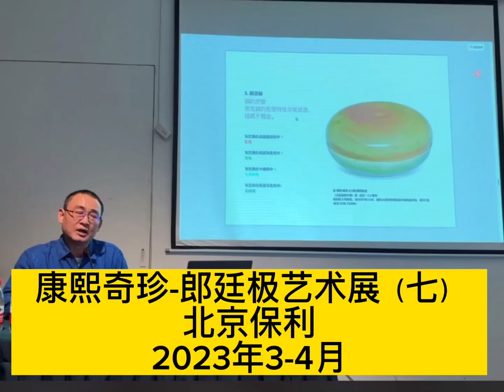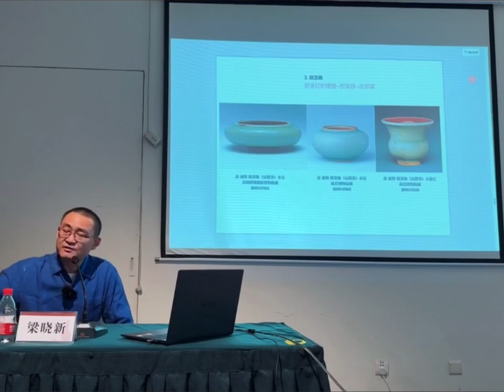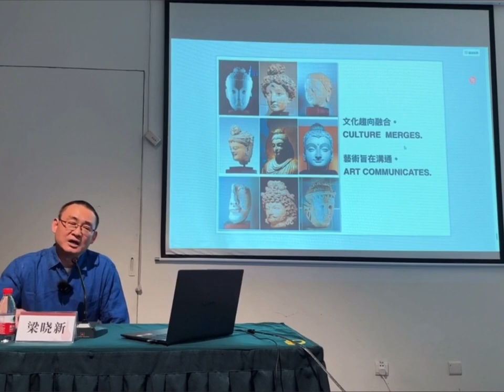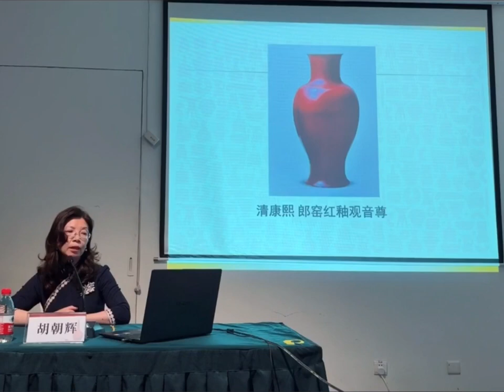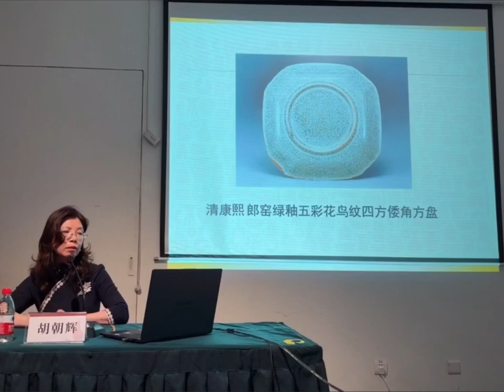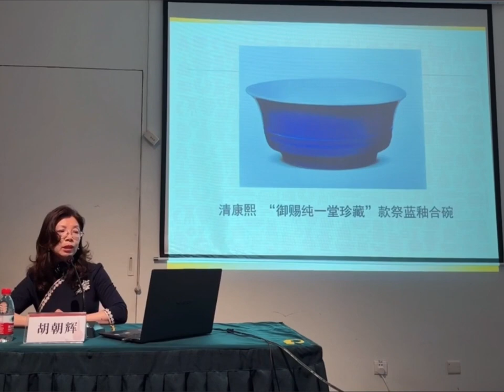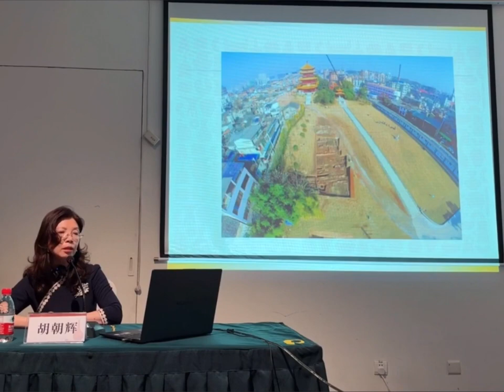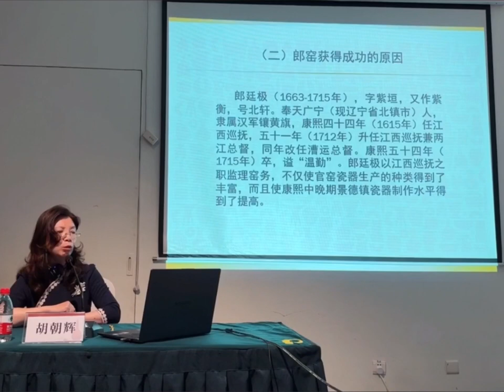#00106 Kangxi Treasures-Lang Tingji Art Exhibition (7), Lang Kiln, Lang Kiln Red, Lang Kiln Green